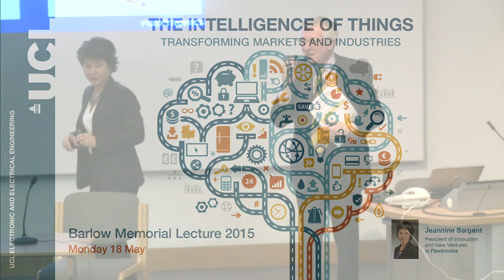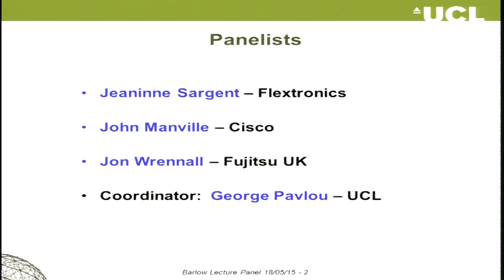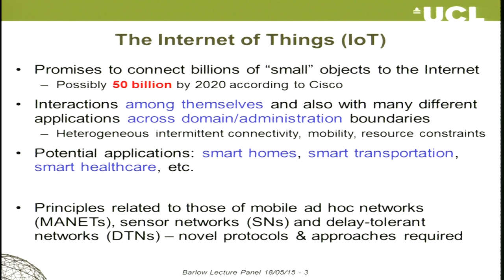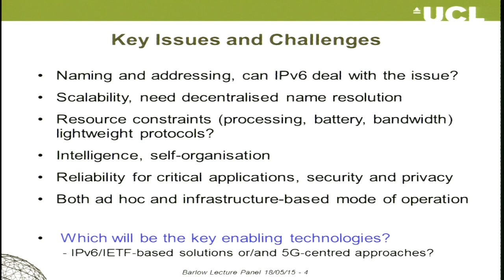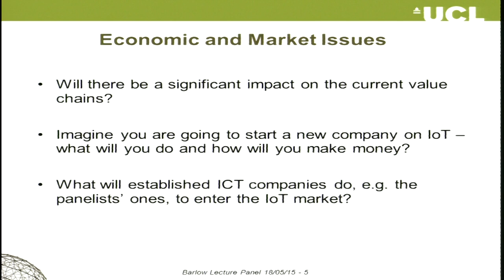Barlow 2015 Q and A on issues surrounding the 'Intelligence of Things'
A video of the excellent recent prestigous lecture given by Jeannine Sargent, President of Innovation and New Ventures of leading global supply chain solutions company Flextronics at UCL is now available to view on this channel. In her role, Ms Sargent oversees Flextronics' technology and innovation labs, including the Lab IX accelerator program, design and engineering centres and new venture investments. She and her team are known for bringing solutions to market in a new 'era of intelligence' that transform traditional product development processes and business models.

On 18th May, Ms Sargent delivered the 2015 Barlow Lecture at UCL in front of a packed audience of academics and industrialists in London. She explored the market and technology trends that are driving IoT and opportunities that require technology talent of the future to help solve some of the world's biggest challenges. She described how companies in industries as varied as healthcare, automotive and consumer devices are adapting to this technology revolution and bringing a new set of smart and connected solutions to market.

Following the Lecture, a Ms Sargent joined a Panel Discussion with Cisco SVP John Manville and Fujitsu UK and Ireland CTO Jon Wrennall about the revolution in technology occurring as we enter the "Intelligence Age" which will lead to an expected 50 billion smart and connected devices with embedded intelligence generating over 13 trillion Euros in economic value by the end of the decade. Embedding intelligence into a wide range of products and devices in the form of sensors, software, processing, along with connectivity to other devices and the cloud is enabling entirely new functionality and more applications than ever possible before but there remain many issues around privacy and security that still need to be resolved. A video of this interesting discussion is also available to view here.